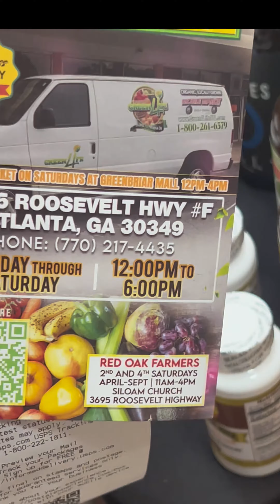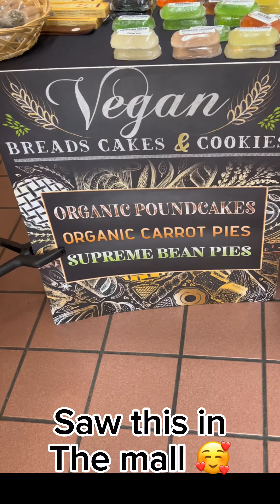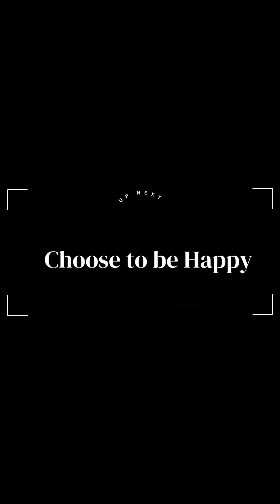Staying motivated alone Productive | Disciplined ✨Remember this video 😉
In todays video you get to see mt business schedule / routine as a mom, business owner as person in their leveling up stage . This time next year my life will be completely different (in a good way)
My goals will be accomplished !
My businesses will be successful.
I will be moving into a bigger I’m better place in a safe area!
My life is elevating and you can witness and join for yourself !

Excited to share this journey with you .

For your hair care needs shop Herbony Hair Essentials

red juicer
green juicer
doux setting foam
doux custard
carols daughter wash day delight
shower hat